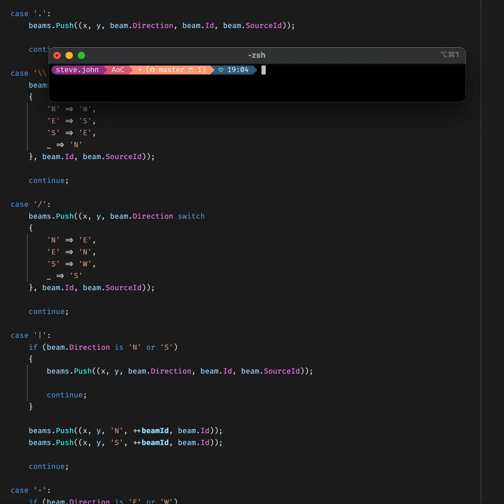Advent of Code 2023 Day 16 Part 1 Visualisation (The Floor Will Be Lava)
A visualisation of my solution to Advent of Code, 2023 day 16 part 1: The Floor Will Be Lava.

Written in C#. Visualisation uses MonoGame.